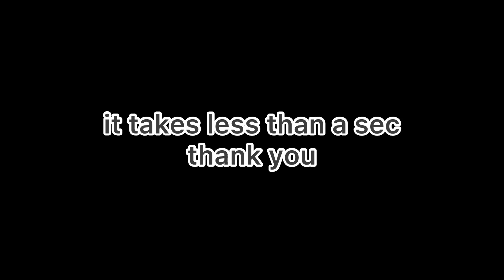so i created a new channel...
e sub pls